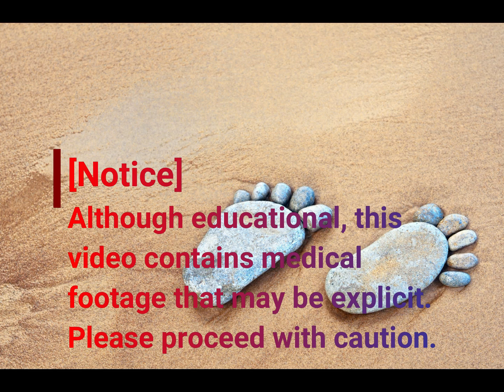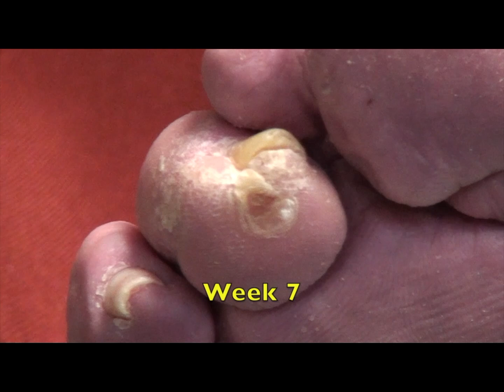She Came for the Nails and Stayed for the Wound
Click on the 👍 Like button for this video

👉 We are adding a new Perk to our membership.  Monthly Live 20 Minute Q&A Session  with Dr Nail Nipper.  This will be a perk for the Squeaky Nail Nipper (if you join this month) and Callus Tuesday level.  This will be announced on the Membership area when you join.

We are trying to get to 10,000 followers.  We will be offering a couple of prizes as we get closer.

-- Corn Pads and Protectors

PediFix Felt Corn Protectors

Dr. Jill's Gel Corn Pads